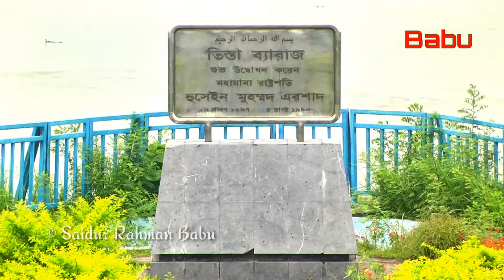Tista Barrage | তিস্তা ব্যারেজ | নীলফামারী | রংপুর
তিস্তা সেচ প্রকল্প হলো বাংলাদেশের উত্তরাঞ্চলে অবস্থিত দেশের বৃহত্তম সেচ প্রকল্প। এ প্রকল্পটি নীলফামারী, রংপুর ও দিনাজপুর জেলার ৫ লক্ষ ৪০ হাজার হেক্টর জমিতে সেচ সুবিধা প্রদান করে। এর কাজ শুরু হয় ১৯৭৯ সালে এবং শেষ হয় ১৯৯০ সালে। সেচ প্রকল্পটির পরিচালনা ও রক্ষনাবেক্ষনের দায়িত্বে রয়েছে পানি সম্পদ মন্ত্রণালয়ের বাংলাদেশ পানি উন্নয়ন বোর্ড।

Teesta Irrigation Project is the country's largest irrigation project in the northern part of Bangladesh. The project provides irrigation facilities to 3 lakh 3 thousand hectares of land in Nilphamari, Rangpur and Dinajpur districts. Its work began in 3 and ended in 3. Is responsible for the management and maintenance of irrigation projects, Ministry of Water Resources Bangladesh Water Development Board .

আমার আলোচিত ভিডিও গুলি দেখুন